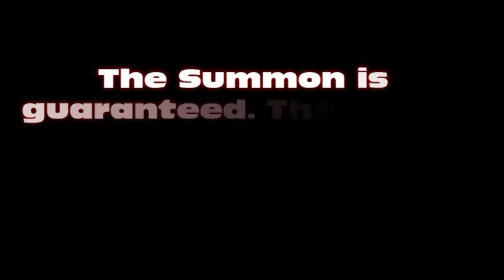GS:TLA S2 Part 28: Solar Eclipse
We get a new summon, get plenty of great new items and an emotional scene.